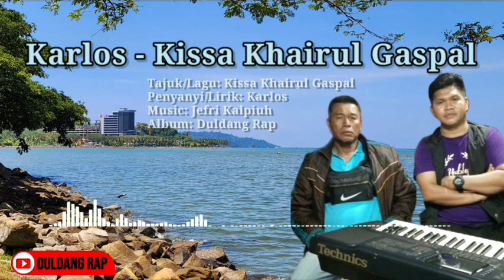Karlos - Kissa Khairul Gaspal (Dudang Rap Music)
ayuk truskan support duldang rap agar tak ketinggalan lagu2 bajau baru dan lama.. tq magsukul🙏